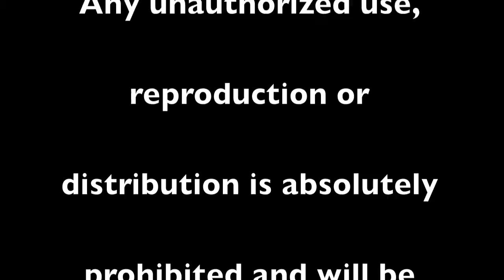Bill's Roundup: A Gun at School???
Sundogs, IRC Maps, 11 year old with gun